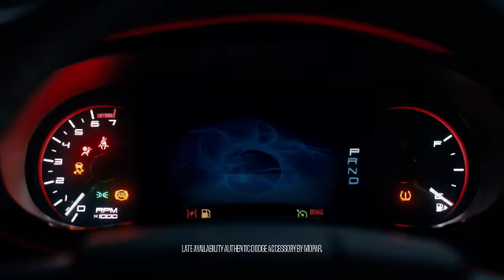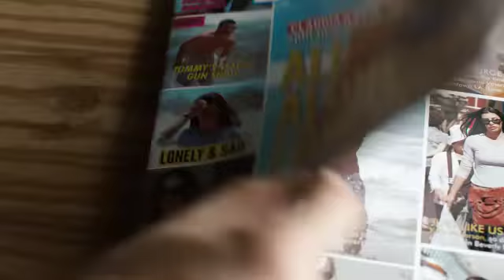How to Change Cars Forever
The new promotional video for the 2012 Dodge Dart.